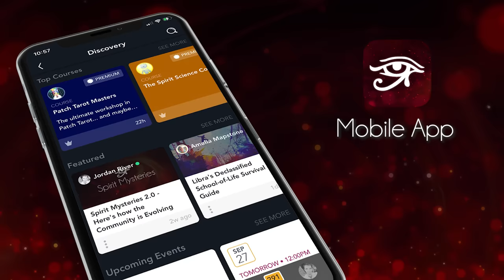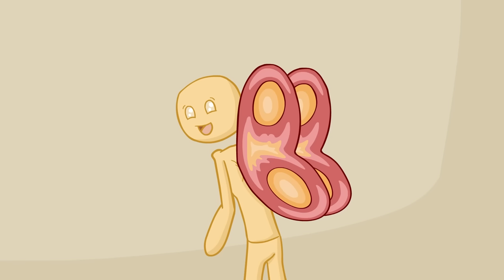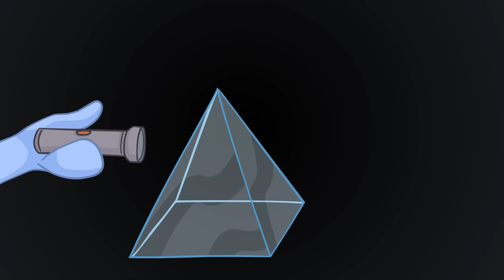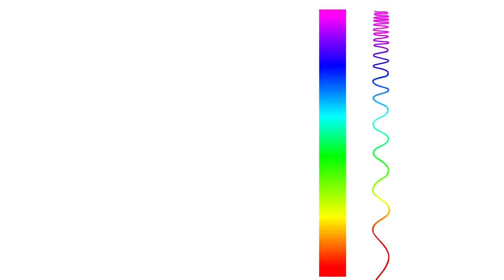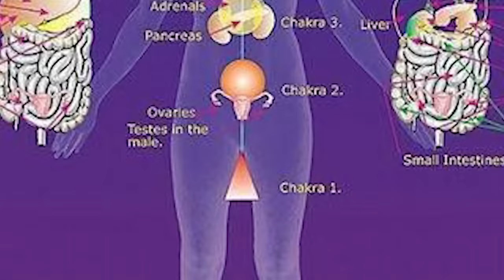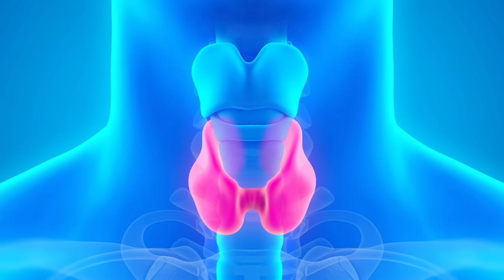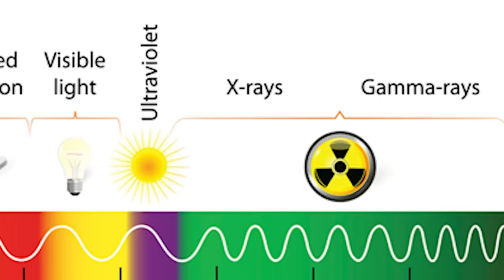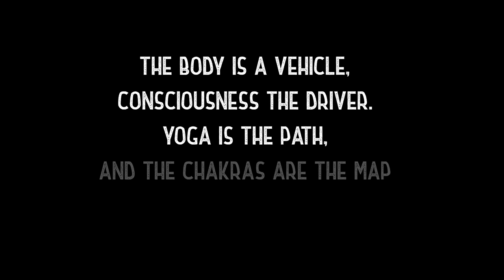The Chakra Movie: The Definitive Guide to Your Energy Centers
This full length production features a thorough and in-depth exploration about the Chakras: What they are, how they work, and what you need to know to make sure they are balanced and healthy.

This movie will cover the philosophy and spirituality of the Chakras, where the concept originates, and even what will happen in society when we actually discover one!

You may also like to explore our original chakra meditation, which can be found